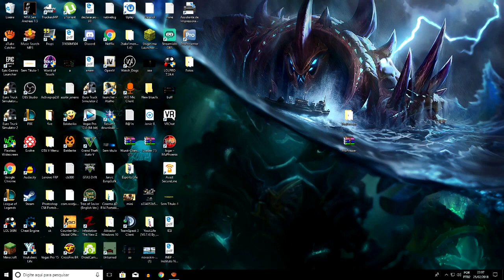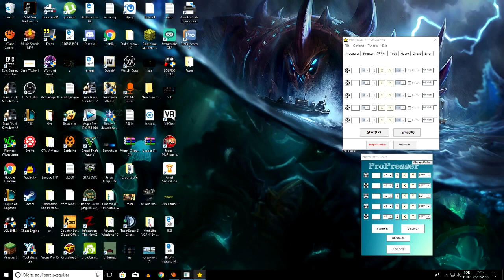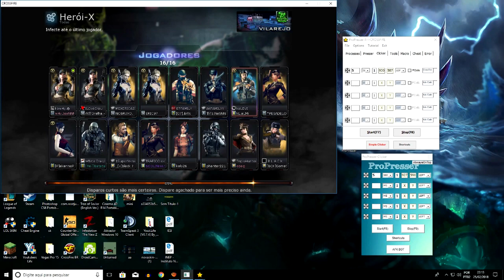AUTO CLICK CROSSFIRE AL 2018 (ProPresser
▬▬▬▬▬▬▬▬▬▬▬ஜ۩۞۩ஜ▬▬▬▬▬▬▬▬▬▬▬▬▬
▓▓▓▒▒▒░░░ LEIA A DESCRIÇÃO DO VÍDEO ░░░▒▒▒▓▓▓
▬▬▬▬▬▬▬▬▬▬▬ஜ۩۞۩ஜ▬▬▬▬▬▬▬▬▬▬▬▬▬

+like +sub

▂▃▅▆ TAGS IGNORE ▆▅▃▂
HACK CROSSFIRE 2.0 ATUALIZADO
HACK CF FANTASY
HACK DE CF AL ATUALIZADO
HACK DE CROSSFIRE ATUALIZADO
HACK CROSSFIRE AL ATUALIZADO
HACK CF ATUALIZADO
WallHack CF HACK
Aimbot CROSSFIRE BR
Hack PARA CF
Hack
CF ATUALIZADO
WallHack CROSSFIRE Hack PARA CF ATUALIZADO
WallHack CF 2.0
Aimbot CF
ONEHIT CF
FAPCF
Hacker Atualizado CF
HACK PARA CROSSFIRE AL
HACK DE CF
HACK PARA CROSSFIRE ATUALIZADO
Hack CROSSFIRE ATUALIZADO
Hack DE CF ATUALIZADO
Hack CF AL ATUALIZADO
Hack De CF 2.0 Atualizado
Hack CF FANTASY
WallHack CF HACK
Aimbot CROSSFIRE BR
Hack CF BR
HACK PARA CF
Hack De CF
WallHack CROSSFIRE
HACK PARA CROSSFIRE NA
HACK DE CROSSFIRE NA
HACK PARA CF NA
HACK DE CF NA
Hack PARA CF
WallHack CF 2.0 -
Aimbot CF
Hack Atualizado CF
HACK DE CF
ONEHIT CF
SUPERKILL CF
HaxReborn, Hack, cfsh, Gratis, Wall Hack, hack, crossfire hack, cf hack atualizado, 29 do 12,
atualizado hack hoje, hack crossfire atualizado, hack crossfire 2017, crossfire hack
Auto, Bot, cf, Hack, cfsh Gratis, Hack para cf
2017, Atualizado
Super Aimbot, Dino Pass, Anti Vote Kick, Auto Shot, No-Respawn, Auto Kill e Muito + HaxReborn
HaxReborn HAck
cf Hack
HaxReborn HAck Atualizado 2017
Hack Atualizado 2017 cf
HaxReborn Hacker Donwload
Melhor Hack para cf
GRUPOUD
Melhores Hack só aqui #
Gerador De cfsh Ongame Atualizado 09/12/2017
Como Conseguir cfsh Gratis No Ongame 2017
Hack Ongame
super Aimbot, Dino Pass, Anti Vote Kick, Auto Shot, No-Respawn, Auto Kill e Muito + Crossfire
Crossfire HAck
cf Hack
Crossfire HAck Atualizado 2017
Crossfire Hacker Donwload
Hacker for Crossfire
PointBand
GRUPOUD
Hack's para Crossfire 2017
Gerador De cfsh Crossfire Atualizado 2017
Como Conseguir cfsh Gratis No Crossfire 2017
Hack Crossfire
Aimbot Crossfire
Crossfire Evento cfsh Gratis Atualizado e Funcionando 01/01/2017
novo hacker aimbot Crossfire funcionando cf
hack Crossfire depois da atualização
Hack Para Crossfire!